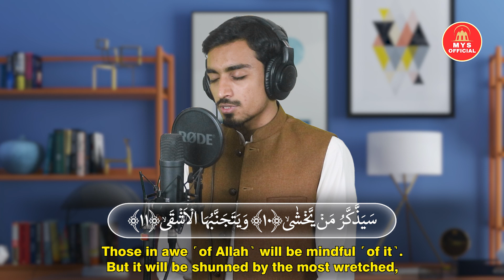Surah Al-ala Amazing voice ||سورة الاعلى || Mys official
dua, al quran,
Islam,
quran,
beautiful dua,
tilawat,
tilawat e quran,
Whatsapp status,
islamic videos,
islamic bayan,
dua e magfirat,
quran recitation
qirat,
surah,
tilawat,
سورة,
Hadith,
bukhari shareef,
islamic video,
shaan e suhaba,
islami waqyat,
islamic bayan,
islami qissay,
sahaba,
Muslim,
Islam,
quran,
prophet,
state of sahaba,
prophet muhammad,
abu bakr,
sahaba series,
اذان,
most beautiful voice
Allah,
surah ar rahman,
suroh arrohman,
سورة الرحمن,সূরাআররহমান,
beautiful recitation,
surah rahman,
quran,
surah fatihah,
beautiful voice,
heart touching recitation,
Quran recitation,
سورة الفاتحة,
sourate al fatiha,
tilawat
Koran,
القرآن الكريم,
4 qul ayatul kursi surah fatiha,
surah yaseen,
Surah al Kafiroon,
Ikhlas Al-Falaq,
Al-Falaq An Nas,
MYS OFFICIAL
Hafiiz Salamn Haider
murattal,
merdu,
Rumah Quran Indonesia,